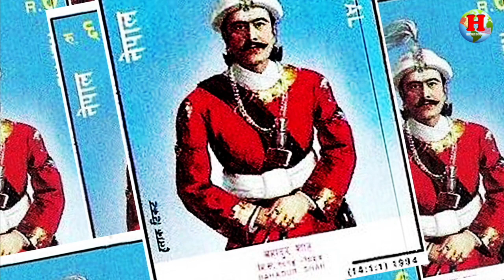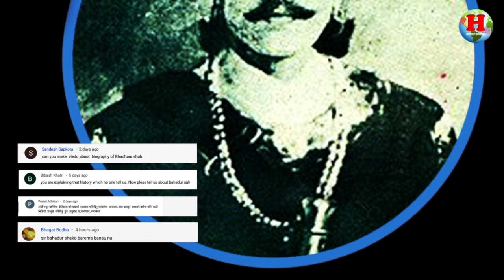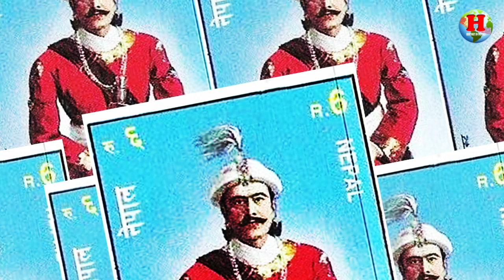SHAH 27 || बहादुर शाहको हत्या किन गरीयो ? || Fall of Bahadur Shah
Prince Bahadur Shah was the youngest son of King Prithvi Narayan Shah of modern Nepal. He became the regent of Nepal for a brief period after the death of his predecessor Queen Rajendra Laxmi of Nepal...

नेपाल तथा विश्व इतिहासका ज्ञानवर्धक सही तथ्यलाइ उजागार गर्ने उद्धेश्य लिएर नेपाली भाषामा नै यो कार्यक्रम तयार गरिएको छ । इतिहासमा एम. ए. पास गरिसकेका युवाहरूको समूहबाट यो "History in Nepali" युट्युव च्यानलको निर्माण भएकोले सहि सामाग्रीहरु प्रसारण हुने कुरामा विश्वस्त गराउन चाहान्छौं । यो कार्यक्रम इतिहासका विधार्थीहरू, इतिहासमा अनुसन्धान गर्नुहुने व्यक्तित्वहरु, लोकसेवा आयोग तथा सेवा आयोगको तयारी र इतिहास जान्न चाहना राख्ने सम्पूर्ण आम मानिसहरुका लागि पनि कोषे ढुंगा सावित हुने कुरामा विश्वास दिलाउन चाहान्छौं ।